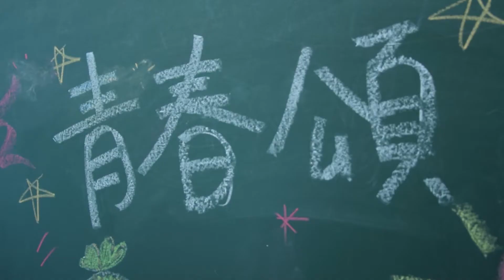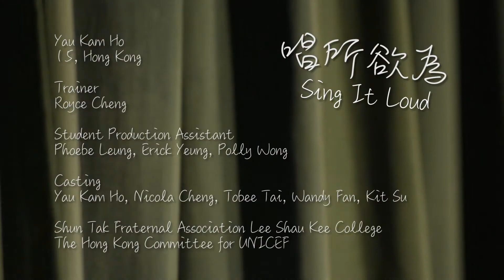唱所欲為 Wanna sing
UNICEF HK「聆聽・一分鐘」短片項目Make A Video 2017
邱錦豪 (順德聯誼總會李兆基中學)

唱歌，是我的興趣，是我娛樂自己的方法，是我喜歡做的事情。雖然我唱得並不是非常好，但請不要取笑我，阻止我。別人阻止我，我也會儘管堅持著自己喜歡做的事，因為我就是我，我喜歡做甚麼事就做甚麼事，喜歡唱歌的我，便是我。

UNICEF HK Make A Video 2017
Yau Kam Ho (STFA Lee Shau Kee College)

Singing, is my hobby, is a way to entertain myself, and is something I enjoy doing very much. Although I do not sing very well, please don’t laugh at me, or stop me. Even though people try to stop me, I will still hold on to what I like, because I am me, I do whatever I like to do. I am the boy who likes singing.

立即訂閱聯合國兒童基金香港委員會YouTube頻道： UNICEF HK 的 YouTube頻道為您帶來最新的前綫救援消息、紀錄片、名人呼籲短片，歡迎您透過本­頻道了解更多UNICEF倡議兒童權利的工作。如欲了解更多我們的工作，請登入 ，或到我們的Facebook專頁 ，與我們聯繫。

The official UNICEF HK YouTube channel is your primary destination for the latest news updates from the frontline, documentaries, celebrity appeals, and more about our work to realize the rights of every child.